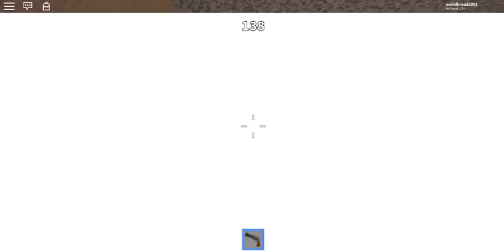I JUST GOT THE FREE CORRUPTED KNIFE! *WORTH OVER 1000 SEERS!* (ROBLOX MURDER MYSTERY 2 GAMEPLAY!!!!)